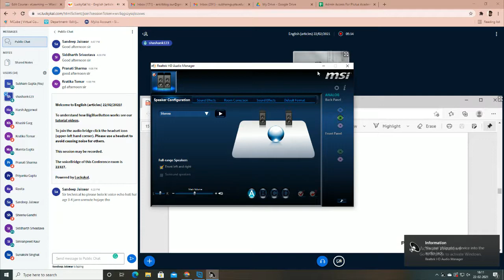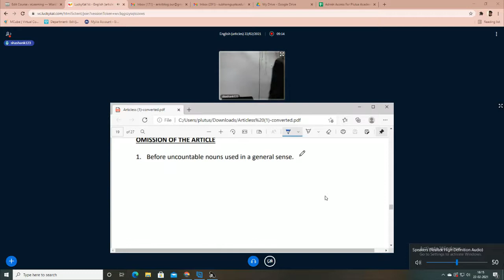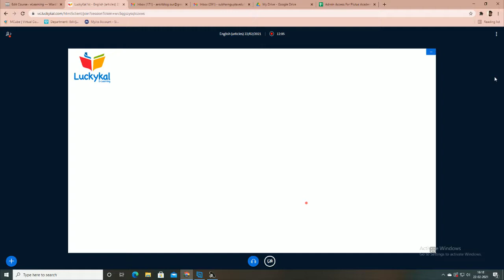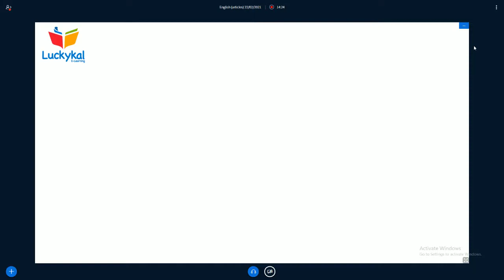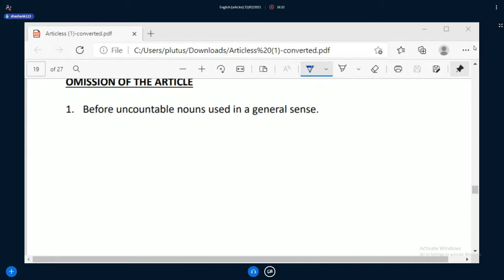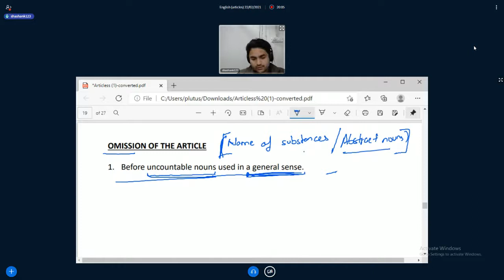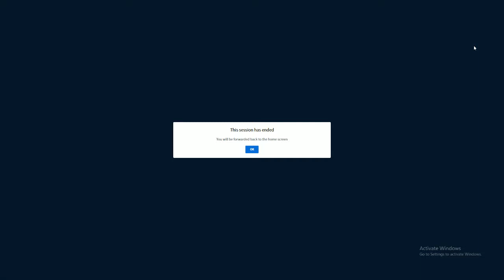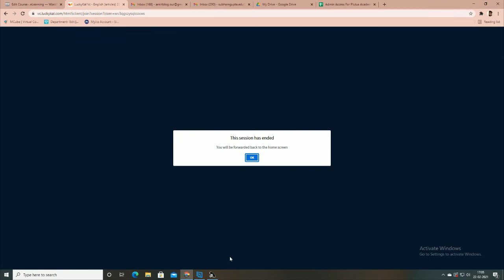English (Articles ) Live Class important for SSC CGL & IBPS PO by Shashank Sir